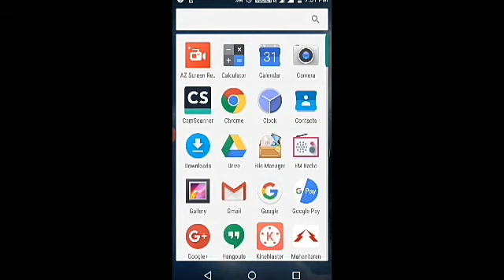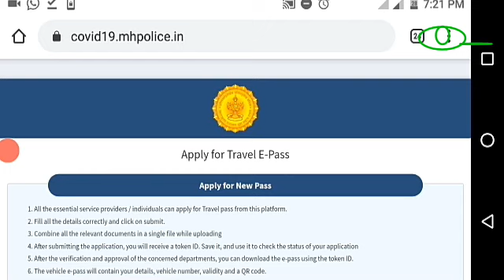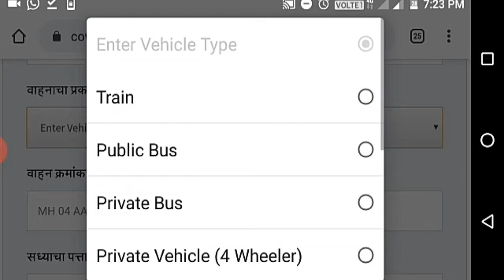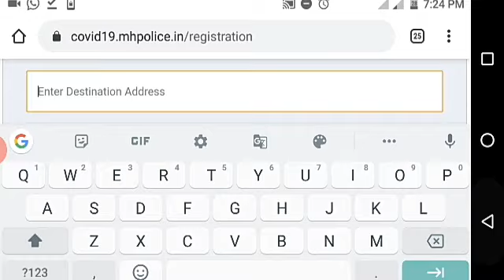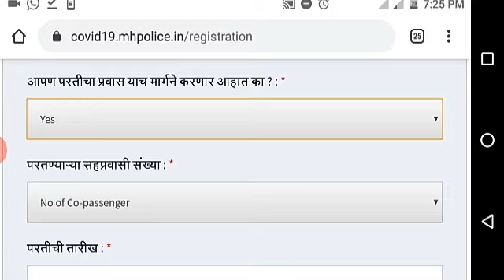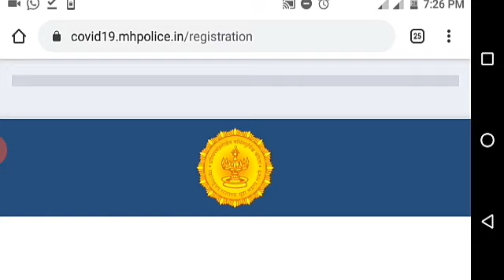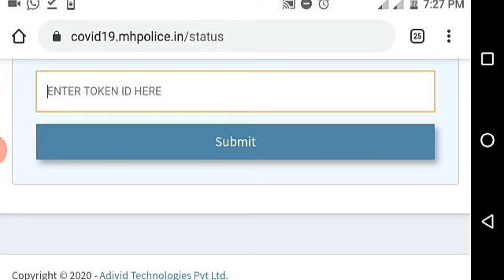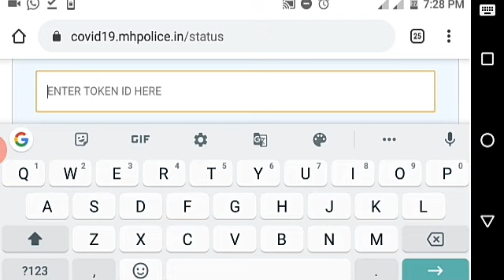लॉक डाउन मध्ये अत्यावश्यक कामांसाठी ई पास कसा काढायचा आपल्या मोबाइल वरून/ MH police traveling pass